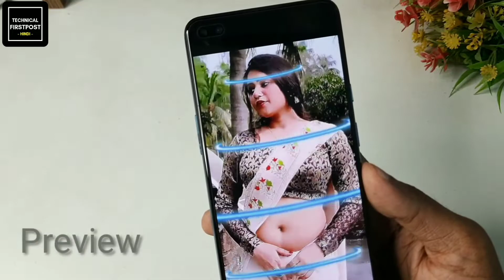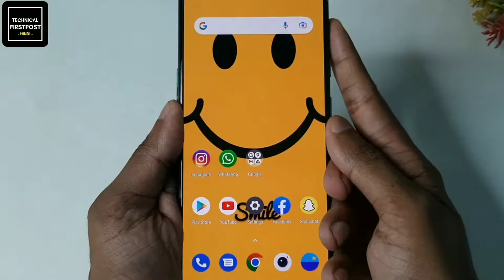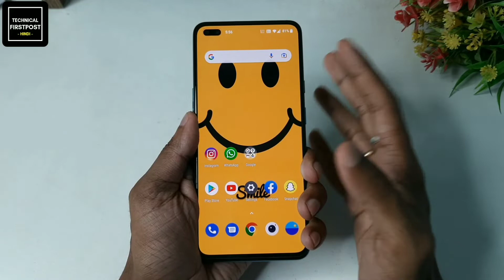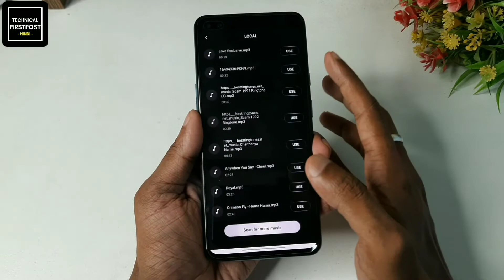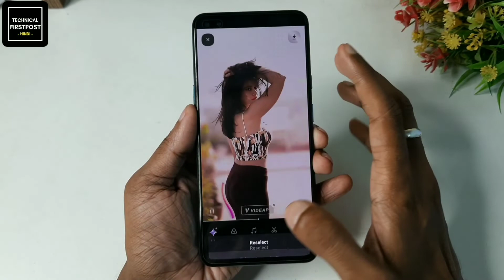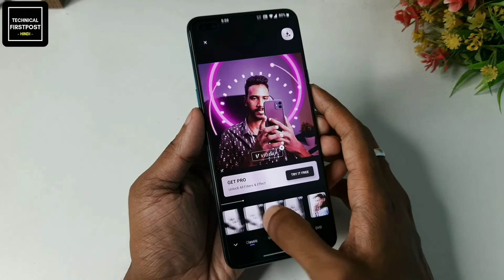Aesthetic Status And Story video templates with effects & filters, making your trending video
Aesthetic Status And Stiry video templates with effects & filters, making your video

🔴HASHTAGS USED:-

🔴QUERIES SOLVED:-